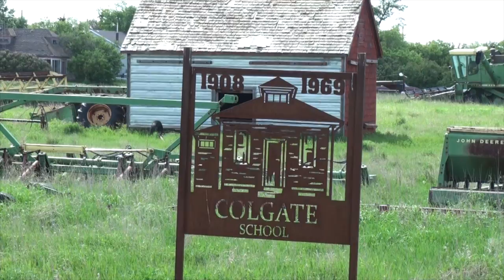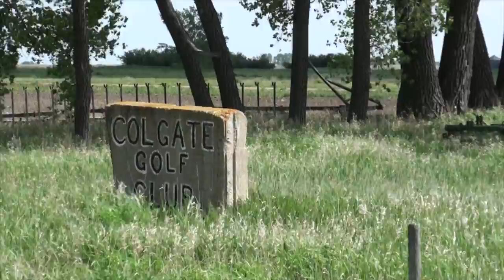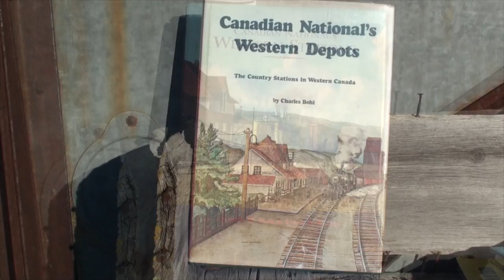Colgate, Saskatchewan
A very pleasant Sunday in Colgate.